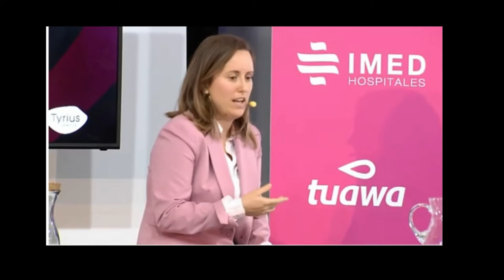Motivos para beber aguadelgrifo, el gesto contra el cambio climático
Una familia media de 4 personas pueden ahorrar hasta 600 euros al año bebiendo aguadelgrifo pero el ahorro medioambiental es incalculable
En este video los compañeros de @Tuawa nos dan más motivos para beber agua del grifo.